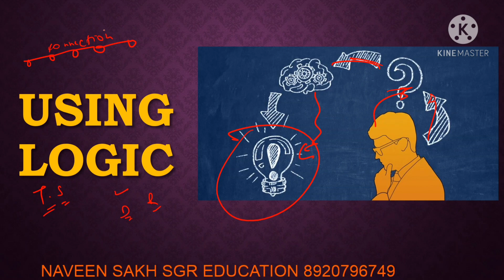🔴 Exam me Jyada se Jyada Sawal kaise sahi kare ? || Nta UGC Net May 2021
📚 Positivism & Interpretivism

Sabhi 15 Series Wise People & Environment Classes k link with DetailsPeople and environment
✓People & Environment Concept Series - Part I {ecology, components of environment, classification of ecosystem}
✓Air Pollution || People & Environment Series - Part III {lead,fly ash, nano particles}
✓Water Pollution || People & Environment Series - Part IV {source, water pollution a modern epidemic, effect,Minamata incident}
✓Water Pollution || People & Environment Series - Part VI{effect of water pollution,metals, eutrophication and algal bloom,it's effects,water borne diseases}
✓Noise Pollution || People & Environment Series - Part VII{noise, soundness, frequency, cause, effect, control of noise pollution, permissible limit of noise levels}
✓Environmental Conventions Part XIII{IUCN,red list, conservation plan, Cites,functions, Ramsar wetland}